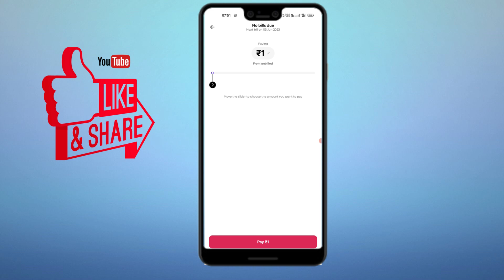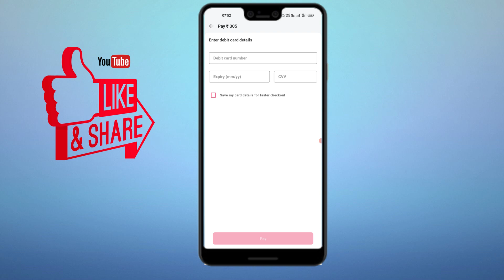How to Pay Lazypay Pay later payment online||Lazypay later payment kaise kare online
This video is about the How to Pay Lazypay Pay later payment online